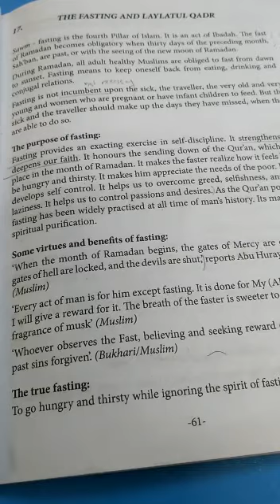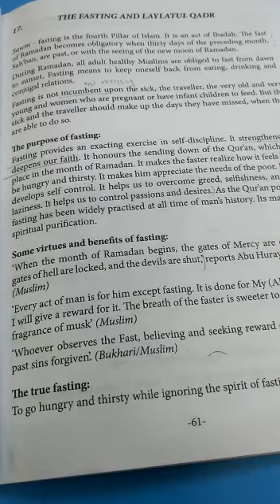Grade VII - Theology. Chapter-17